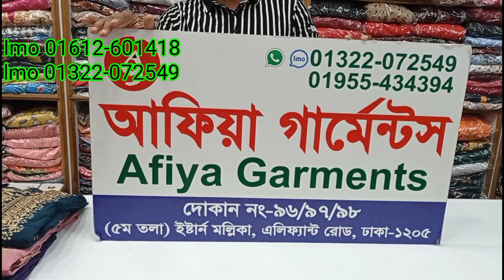2 পিস কিনুন পাইকারি দামে। Afiya Garments